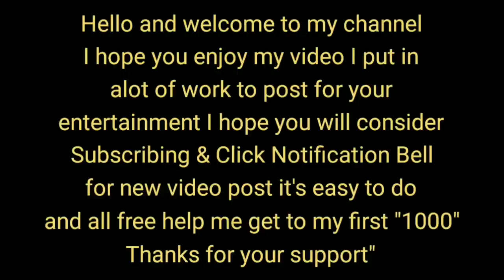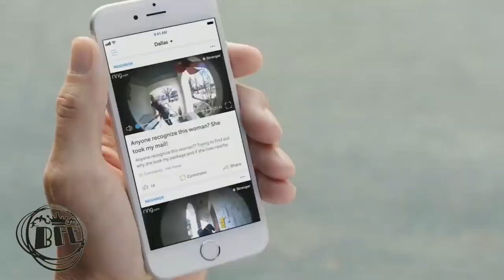Porch Pirates Caught And Confronted _ Package Thieves Fails Caught On Camera